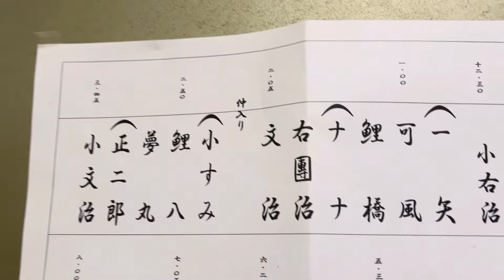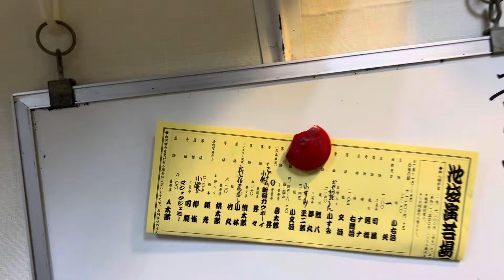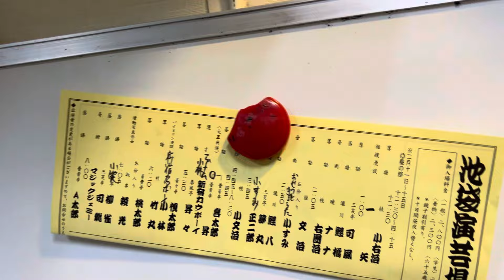池袋演芸場昼席は、兄弟子小文治兄さん芝居。中日でたくさんの食べ物と仲間。１５日まで。